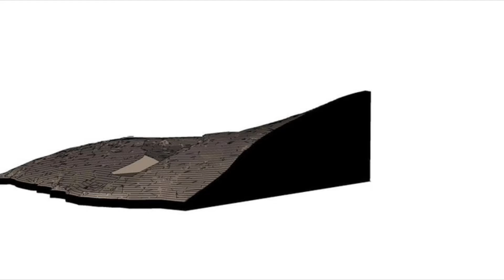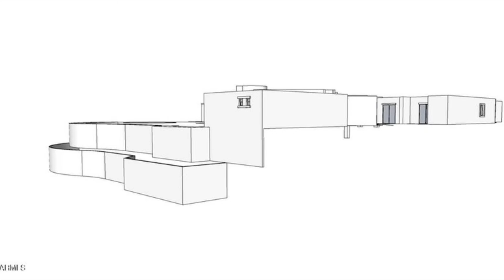LOT 29 Carefree Ranch Highlands by Gale Totten